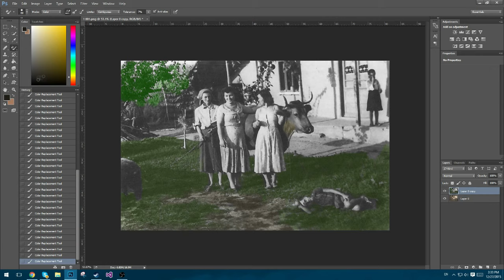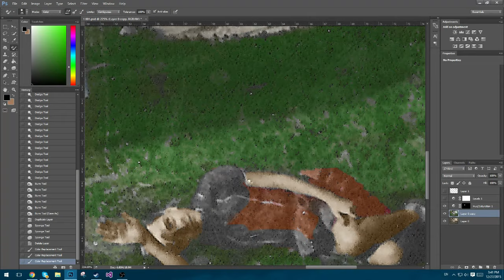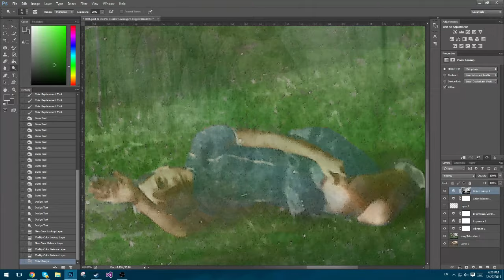Colorize old photo using Photoshop (SpeedArt)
Colorize old photo of my grand grand family using photoshop